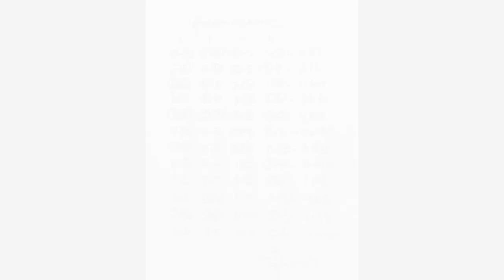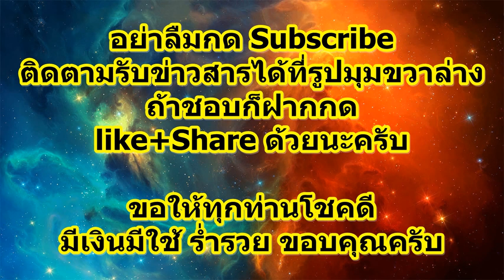หวยดัง หนุ่มนาหว้า 16/11/59 ชุดโค้งสุดท้าย เลขดับบน วิ่งบน สูตรเด่นบน สองตัวมา1ตัว สูตรเด่นบน 3 ตัว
***หวย หนุ่มนาหว้า 16/10/59 สูตรดีเดินต่อไม่หยุด พร้อมสูตรบนใหม่ วิ่งบน สองตัวมาตัว สูตรเด่นบน 3 ตัว
***รวมคลิปทั้งหมดของหวย งวดวันที่ 16 พฤศจิกายน 2559 (ALL Clip 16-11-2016)
***โปรดใช้วิจารณญาณในการรับชม ใช้เป็นแนวทางในการซื้อสลากกินแบ่งรัฐบาลเท่านั้น ขอให้ทุกคนโชคดีมีเงินมีทองใช้ ขอให้รวยๆเฮงๆกันทุกๆท่าน ติดตามสูตรหวยเด็ดหวยดัง ได้ที่